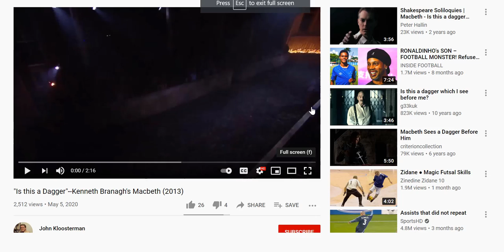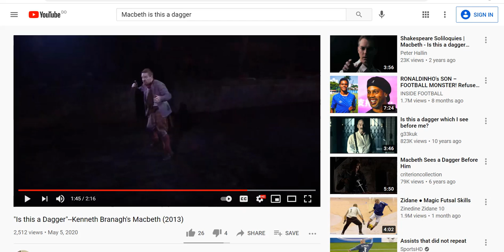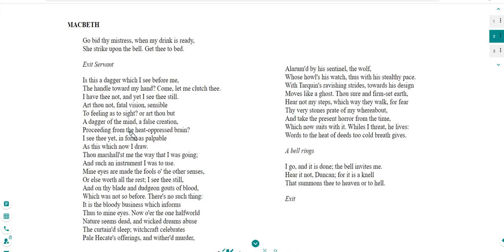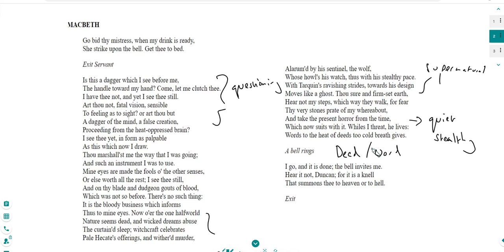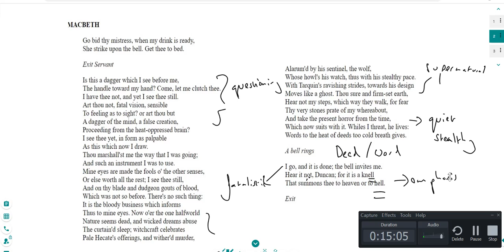GCSE Macbeth - Dagger Scene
In this video I take a look at the most famous soliloquy in the play: Macbeth's 'Is this a dagger which I see before me.'

This video is designed for students of GCSE English Literature.